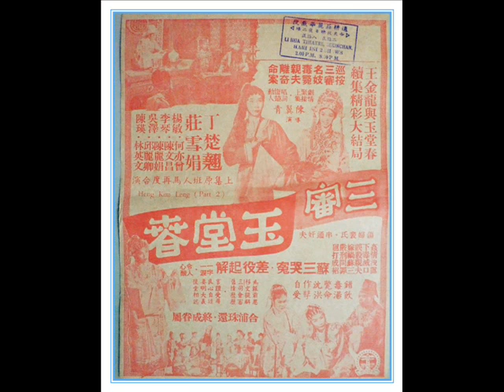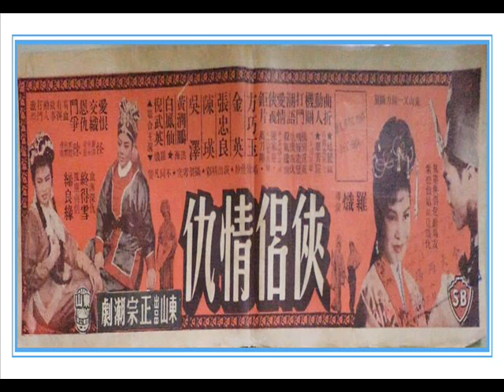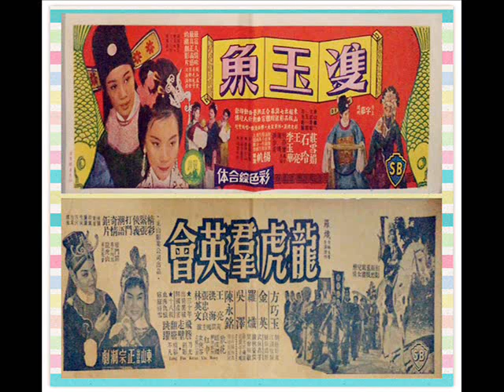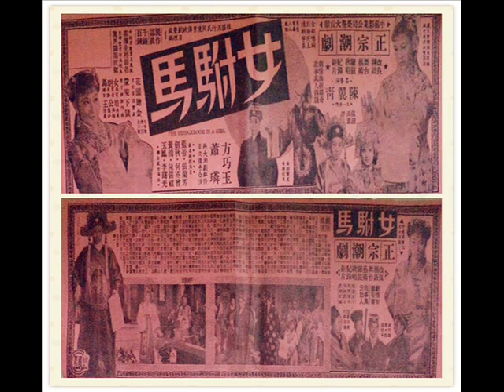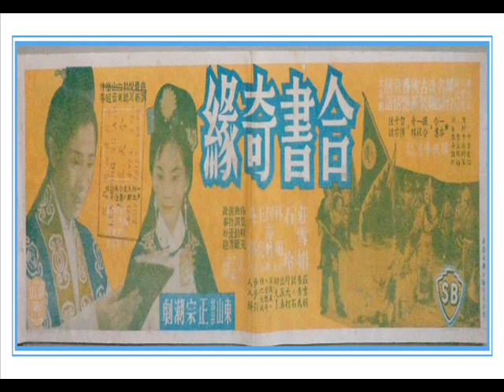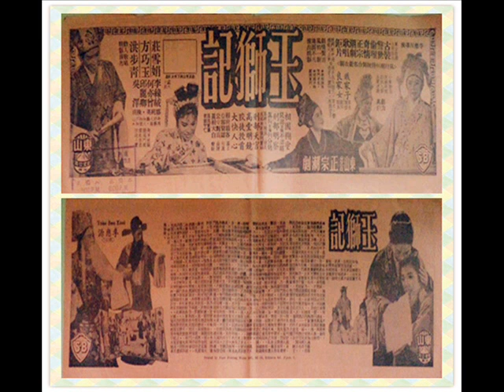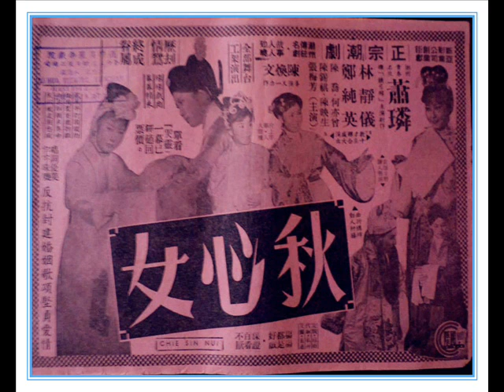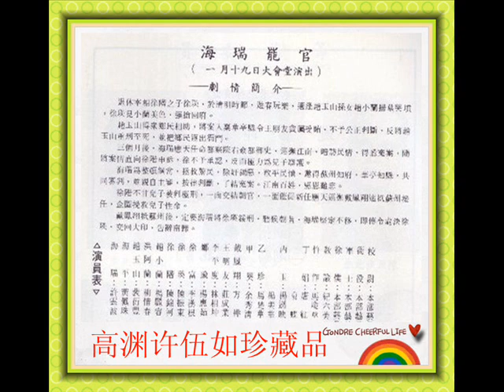折天波楼 香港东山剧艺社